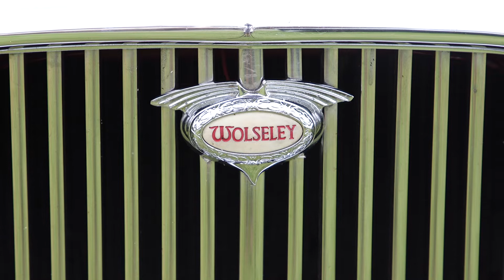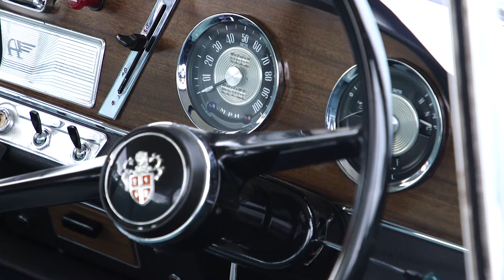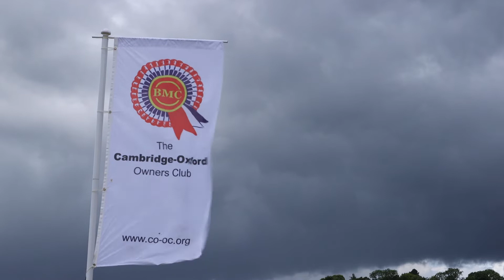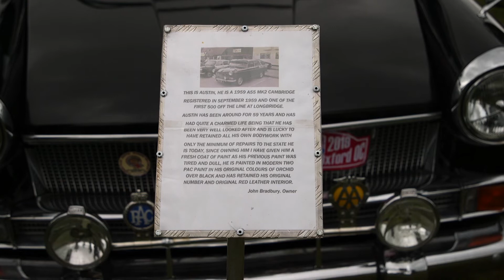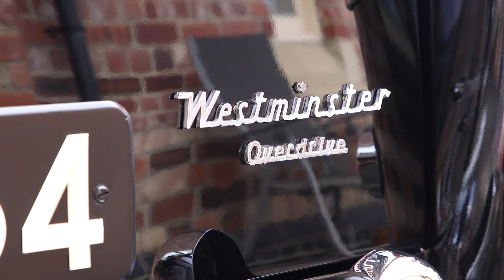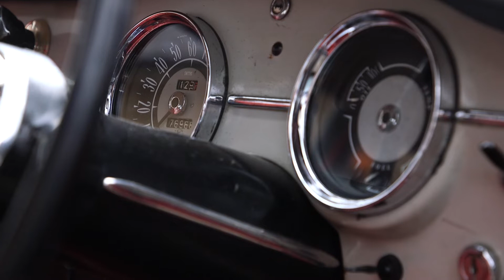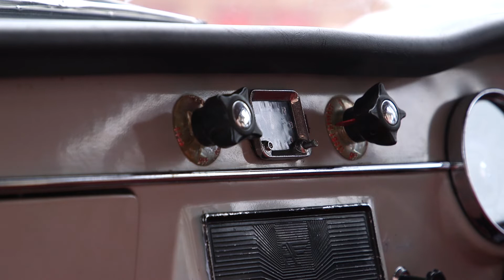Farina 60 Official Video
The Cambridge-Oxford Owners Club celebrate 60 years since the start of BMC Farina car production, starting with the Wolseley 15/60 in 1959.
Our event was held at Swanwick Junction Heritage Railway in Derbyshire, over the weekend of July 20th/21st 2019
Over 100 cars and 200 members attended each day for this free event.
This video also includes an extract from the presentation by Tony Gledhill who talks about the events leading up to him being awarded the George Cross for valour as a policeman chasing armed robbers in a Wolseley 6/110
If you'd like to purchase a DVD of this video, with a bonus featuring the full 45 minute presentation by Tony, please email